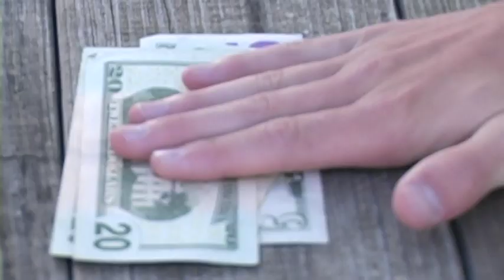Witness - Movie Trailer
Movie Trailer for upcoming action film Witness, starring Alec Kozlowski, Keegan Mitchell, Noah Kozlowski, Sarah Paskevich.